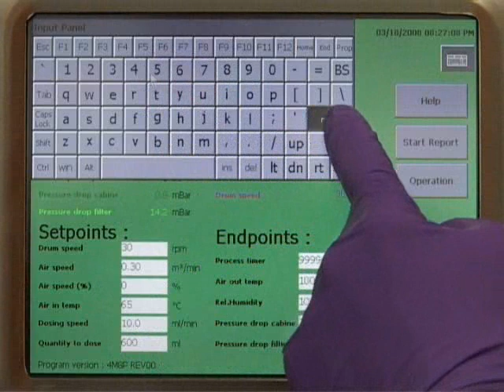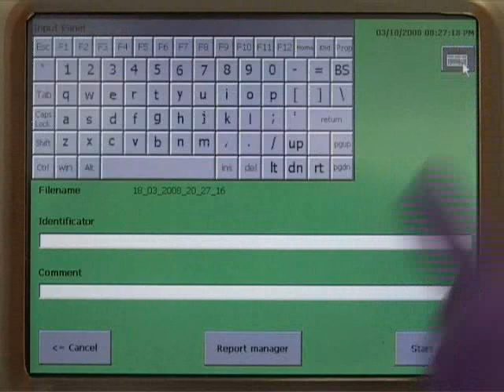ProCepT Lab Coater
Lab scale tablet coater used in development of new drugs. Batch load from 50 to 500 gram.